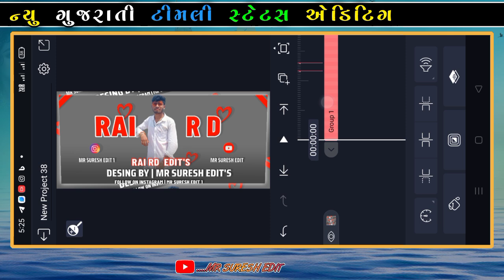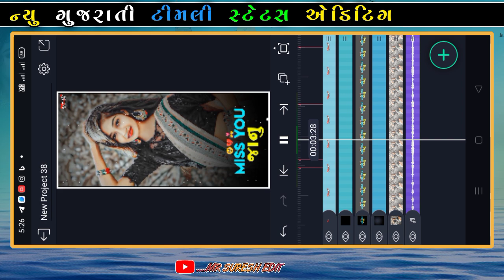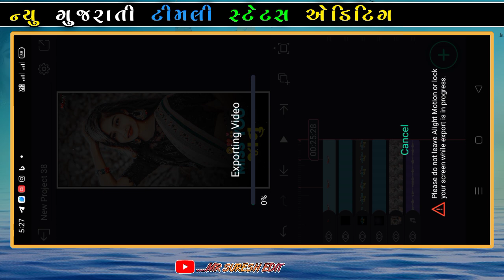new timli status editing alight motion jignesh kaviraj 2024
alight motion video Alight motion Gujarati Status Editing Timli Status Editing Alight motion 2024 Alight motion we status

new timli status editing alight
motion 2024,
new trending timli status editing

mrsureshedit vk bhuriya _new_timli_status_edi
ting_alight motion_2024
mahesh nargawa new timli status
editing alight motion 2024
sandip rathva new timli status
jagdish rathva new timli status
vishnu bhil new timli status
timli status editing alight motion
2024
new timli editing alight motion
2024

infringing. Non-profit, educational our personal